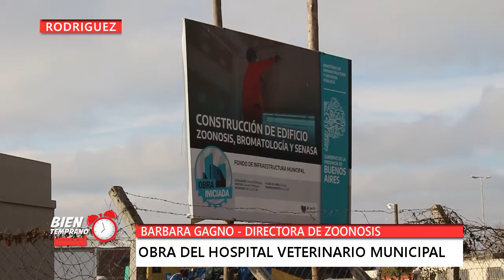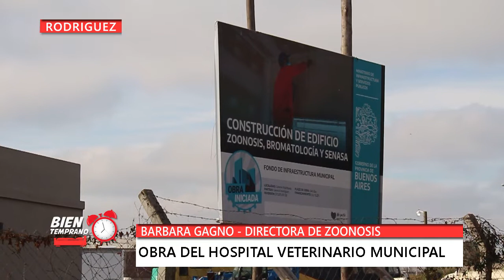BARBARA GAGNO HOSPITAL VETERINARIO MUNICIPAL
En charla y recorrida por la obra que integra en un mismo edificio a las áreas de Bromatología, Zoonosis y SENASA, la titular de Zoonosis, Barbara Gagno, contó detalles de la obra que "es una decisión política con mucha empatía dándole dignidad no solo a los animales, sino también a las personas que trabajan en el lugar, nuestros compañeros municipales".